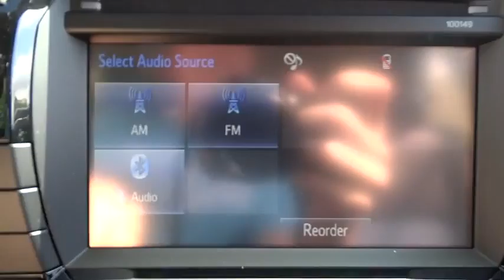2014 Toyota Corolla Conroe, The Woodlands, Spring, Tomball, Houston 113744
2014 Toyota Corolla S Plus - Stock#: 113744 - VIN#: 2T1BURHEXEC113744

Gullo Toyota
500 I-45 South